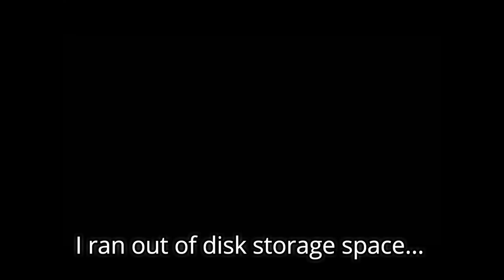Sinkholes Vs. Tsunami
Before anyone says something, crayzy is misspelled on purpose, to match the derpiness of Derp City. (i just forgot to add the warning into the video)
Another Cities Skylines experiment, this time in the city of Derp City...
What will happen if a city uses a bunch of holes to protect themselves from a tsunami.
Song that starts at 2:54:
Monkeybiz - D1ofaquavibe